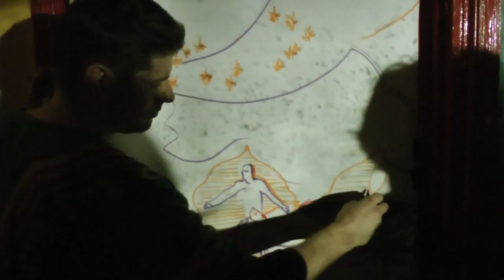People We Forget This Is Love - Super Best Friends Club "So Am I Me Too" Single Launch Party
The ultimate song at an epic single launch party curated by Sinema City at the Total Refreshment Centre, Stoke Newington, London UK.

Beautifully Shot by Alexis Blondel, Jordan Copeland and Raymond Wong on Jordan's HD camcorder
Sound recorded with Jean de Talhouët's Tascam DR-1
Edited by Raimund Wong

Stage Times on 1st Dec
10.00 - Buffalo Songbook
10.45 - Mak Murtic Group
11.30 - Morski w/The Turbans
01.00 - Super Best Friends Club

Special thanks to Phology for spinning eclectic grooves throughout, and Matty, Nick, Paul & Chewie, Ed "Did he write this?" Brookes and Mak & Maja for helping on the door.  You're awesome.